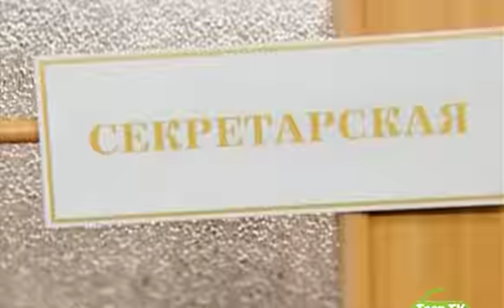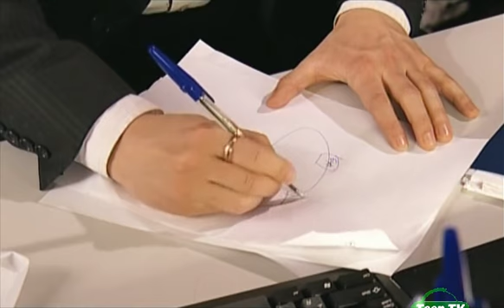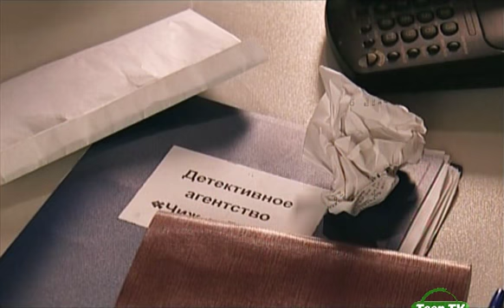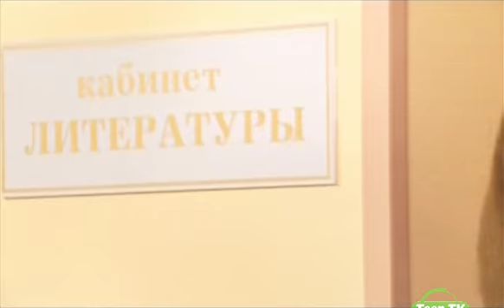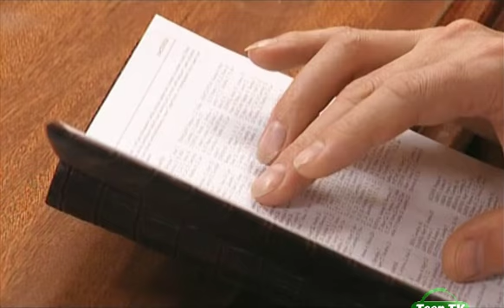Старшеклассники - 4 Сезон - 18 Серия /2009 - 2010/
Название серии: Идеальное преступление.
Жанр: Молодёжный сериал.
Страна: Россия.
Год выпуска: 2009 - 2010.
Количество серий: 52.
Режиссёр: Ядвига Закржевская.
В ролях: Вадим Козлов, Наталья Бахматова, Всеволод Митрофанов, Ольга Сивцова, Юлия Кудояр, Алексей Щуров, Андрей Пынзару, Алексей Симонов, Юлия Ерусова, Михаил Быстров, Григорий Татаренко, Павел Татаренко, Валентина Егоренкова.

О сериале: Неважно, в каком классе ты учишься: в новом телевизионном сезоне мы все переходим в старшие классы вместе с премьерой знаменитого сериала «Старшеклассники»! Начиная с сериала «ОБЖ», телевизионные школьники учатся и растут, набираются опыта и набивают шишки на глазах у юных зрителей, которые каждый день узнают в персонажах сериала себя. Постепенно герои выросли и стали старшеклассниками, и сериал стал называться соответственно – «Старшеклассники».
Выдуманная телевизионная школа для многих стала отражением школы жизни, ведь герои сериала сталкиваются с теми же проблемами, что и реальные школьники: за сотни серий они уже влюблялись без памяти, ссорились с любимыми из-за пустяков, иногда предавали, иногда встречали предательство от других, прощали или рвали отношения навсегда… А сколько переживаний им еще предстоит! В новом сезоне сериал «Старшеклассники» возвращается на экраны с новыми сериями, полными приключений, событий и эмоций!
В сериале появятся как новые персонажи, так уже и полюбившиеся зрителям: либеральный директор Борис Максимович («Борман»), строгая, непоколебимая учительница биологии Зоя Захаровна («Муха ЗЗ»), очаровательная секретарша Лена Берёзкина, свободолюбивая дочка Бормана Катя Воронина (Ворона), школьные буфетчики (братья - близнецы) Ярослав и Вячеслав Приходько, бесстрашные охранники Заров и Заботин, и, конечно, Лиза Неустроева.

Список серий:
1. Телефонный террорист.
2. Арабский гость.
3. Месть человека с пилой.
4. Тушёнка со сливками.
5. Шпаргалка.
6. Премия.
7. Непростая формула.
8. Тёмное прошлое.
9. Верзила.
10. Двойная пропажа.
11. Потеряшка.
12. Разгром.
13. Практикантка.
14. Шантаж.
15. Охотники за привидениями.
16. Ворона и сыр.
17. Солдафон.
18. Идеальное преступление.
19. Тайная любовь.
20. Сложные взаимоотношения.
21. Солдат и девушка.
22. Журналист.
23. Страсти в интернете.
24. Боец.
25. Живой репортаж.
26. Война охранников.
27. Дружок.
28. Муха под прицелом.
29. Мимолётное увлечение.
30. Чижикoff 2.
31. Машенька.
32. Минутное помешательство.
33. Таблетки.
34. Подстава.
35. Маленькая преступница.
36. Пусть говорят.
37. Флешка.
38. Сломанная рука.
39. Коробка с сигарами.
40. Кредит доверия.
41. Учитель года.
42. Маленький жигало.
43. Возвращение.
44. Пустышка.
45. Мымра.
46. Подружки.
47. Свободные отношения.
48. Надпись на снегу.
49. Пропажа.
50. Жажда власти.
51. Борьба за место.
52. Последний поворот.